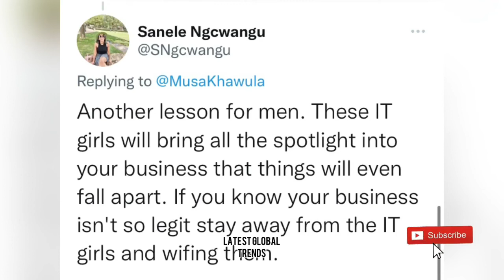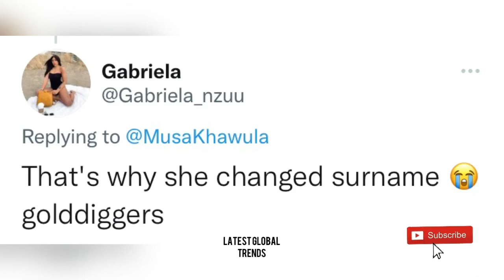Faith Nketsi’s Husband is allegedly in police custody for fraud💔